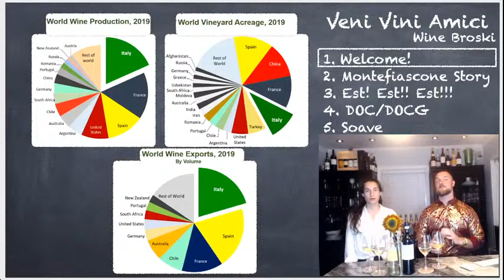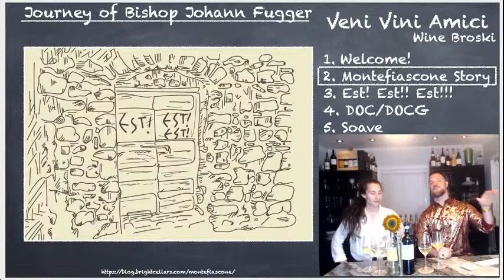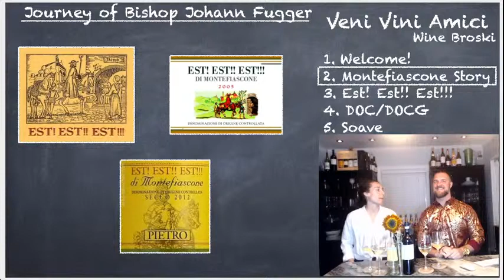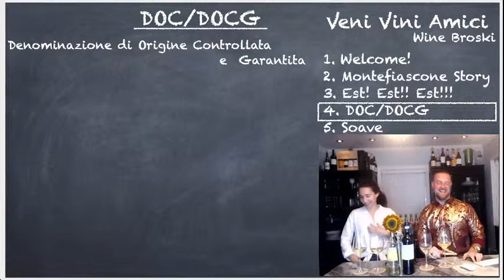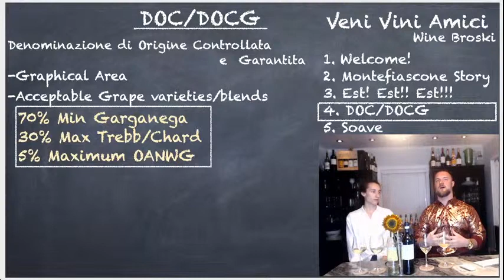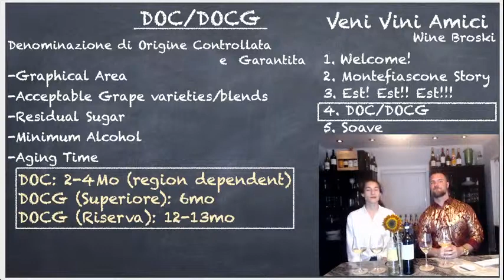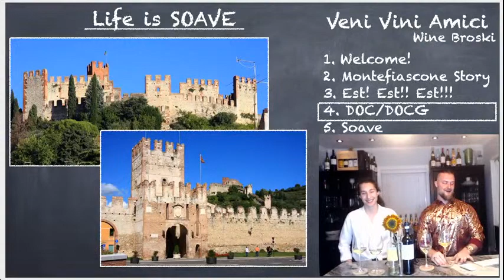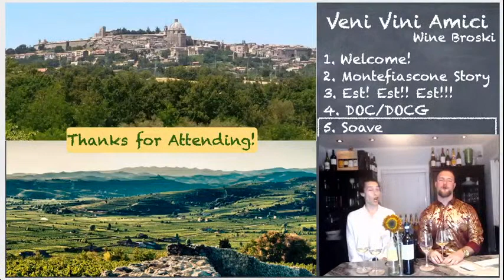White Wines of Italy! Est! Est!! Est!!! & Soave